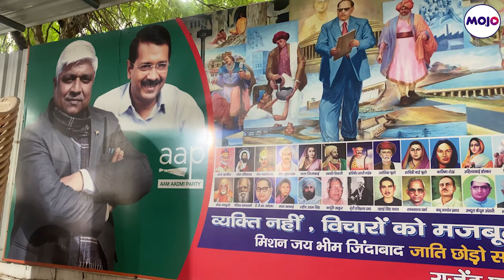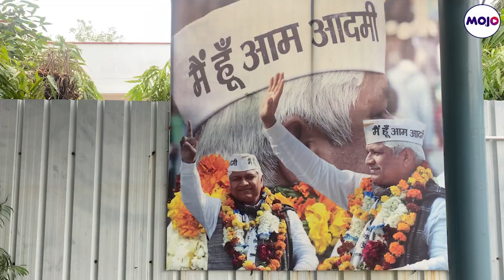Rajendra Pal Gautam का Exclusive Interview | MOJO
Rajendra Pal Gautam resigned from his ministerial post in the AAP govt of Delhi. His resignation came at the back drop of his presence at the alleged "religious conversion" event held in Delhi on Oct 5. In this interview he tells MOJO STORY about the reasons that led to  his resignation.

Report by- Iyamin fairuz
Camera person -Madan Lal